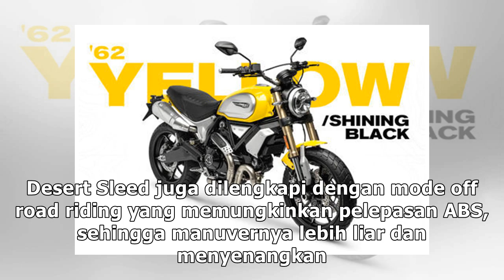Daftar Harga Ducati Scrambler yang Baru Mengaspal di Indonesia